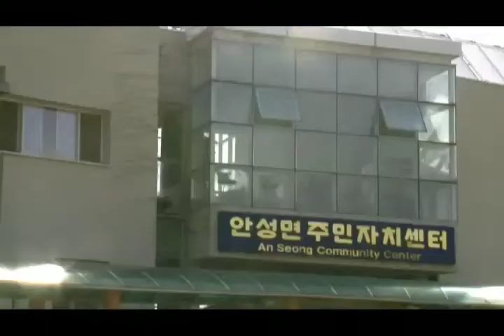Kamameshi - Talking Architect Trailer